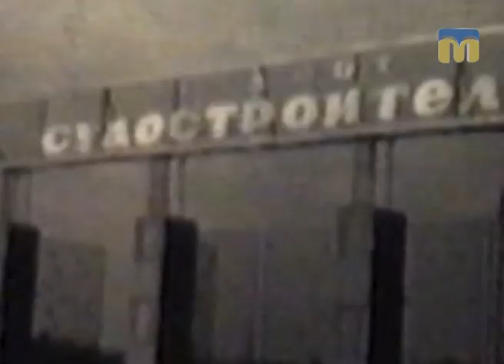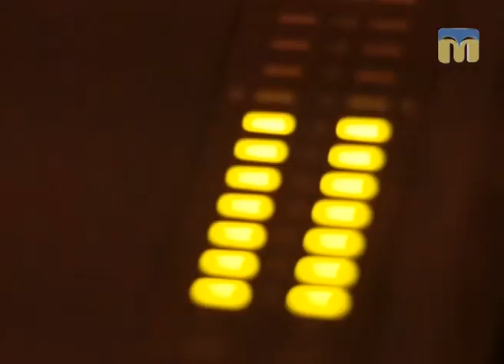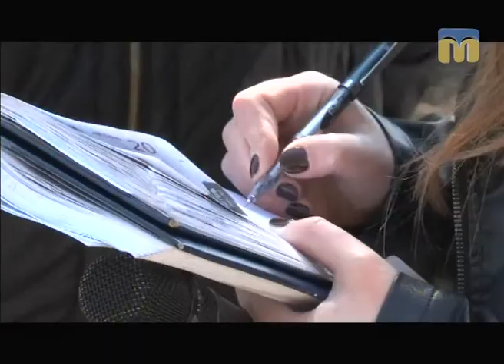ТНМ - Миколаївським футболістам присвятили пісню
Сьогодні, 26-го квітня, відбудеться матч 1/2 фіналу Кубка України сезону 2016/2017, в якому київське «Динамо» зустрінеться з представником першої ліги – МФК «Миколаїв».
Аби підтримати Муніципальний футбольний клуб «Миколаїв»,  Сергій Розумяк і Віктор Коваленко написали пісню  “Браво, Миколаєве!”.